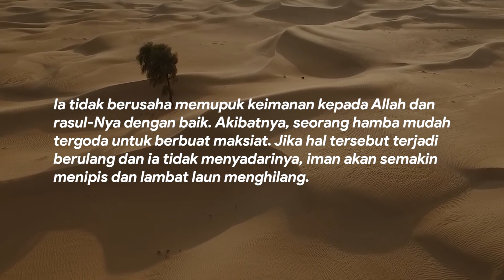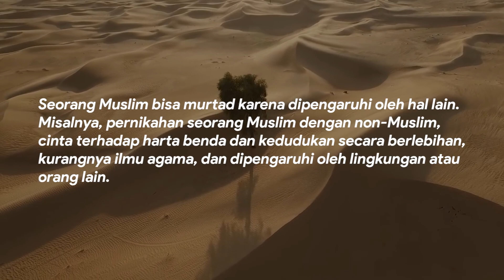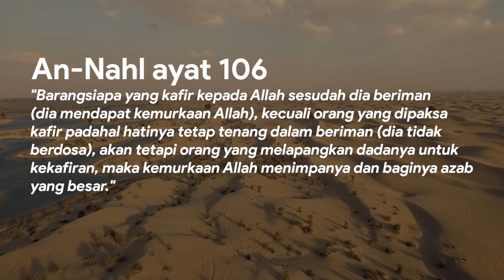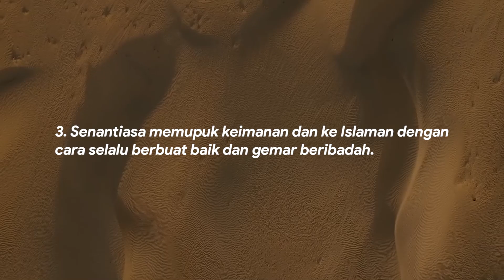Pengertian, Penyebab, Akibat, dan Cara Menghindari MURTAD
Halo Asialovers, kali ini kita akan membahas tenntang apa itu murtad dan cara menjauhkan diri kita dari murtad. simak yaa